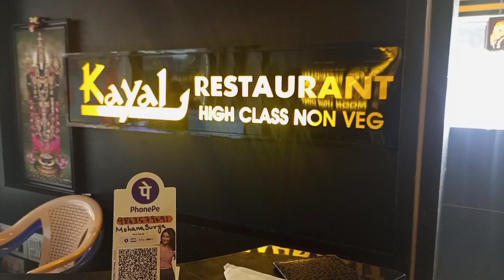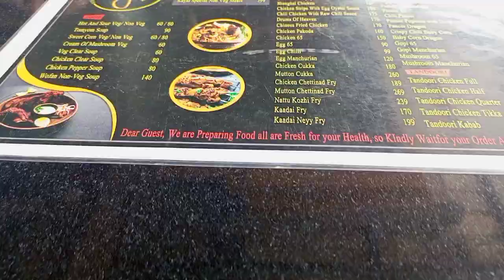தர்மபுரியில ஒரு தரமான Rooftop Restaurant / Kayal Restaurant High Class Non Veg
Like பண்ணுங்க comment பண்ணுங்க

Kayal higher class non veg restaurant
APS plaza odda patti
Dharmapuri